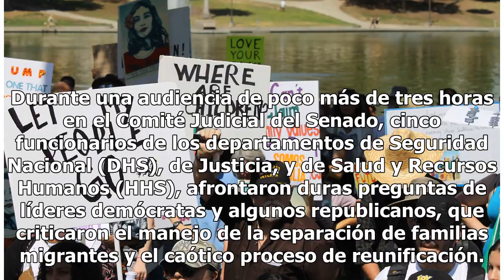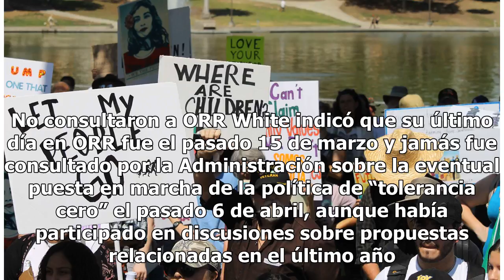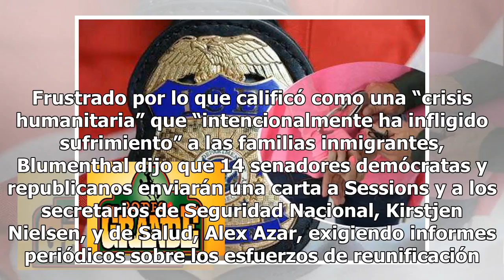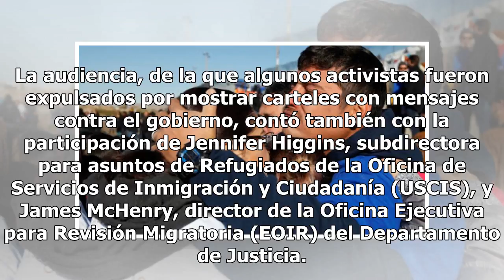Más de 500 niños bajo custodia federal aguardan reunificación con sus padres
Ante el caótico proceso de reunificación, senadores demócratas y republicanos exigen informes periódicos y fiables a la Administración WASHINGTON— Más de 500 niños en albergues del gobierno federal aguardan la reunificación con sus padres sin tener un rumbo claro en el futuro inmediato, según inform...